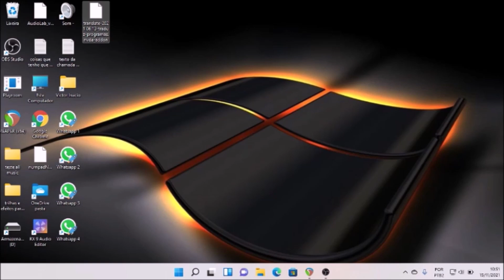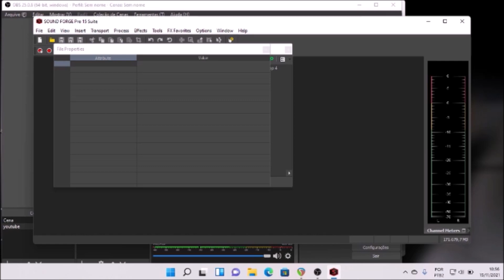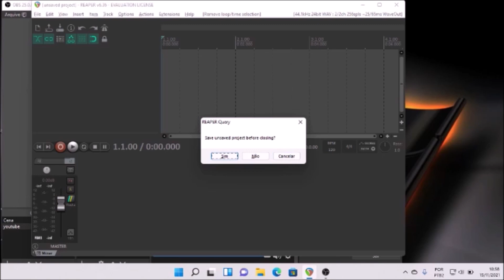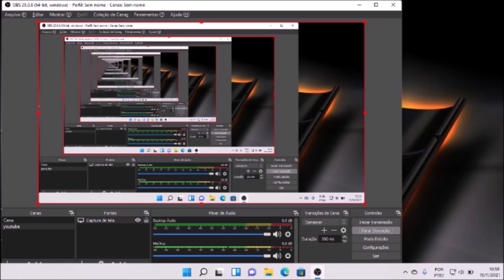Como Traduzir 90% de um programa de forma fácil e rápida pelo computador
No vídeo de hoje demonstro como traduzir um programa para Windows de forma fácil e rápida, tenho certeza que irá gostar, não esquece do like e de compartilhar.

Gostou do anúncio do vídeo?
Ficou curioso?
então entre em contato via Whatsapp número ou link abaixo
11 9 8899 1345